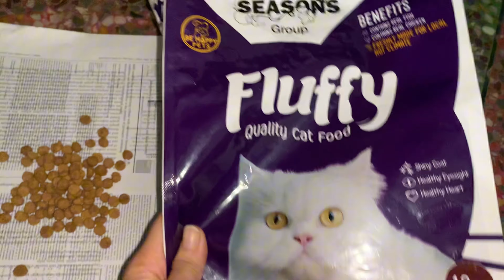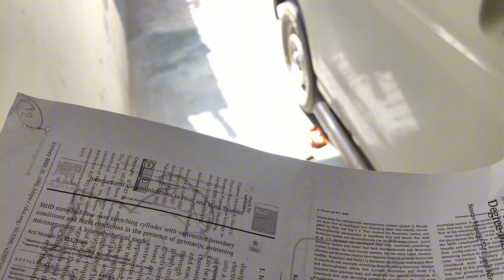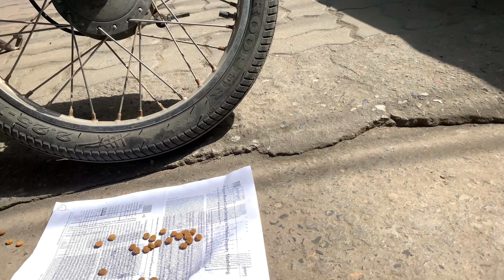Be kind with Aminals | street cats | feeding | love for animals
"🐱 Join us in spreading kindness to our furry friends! In this heartwarming video, we explore the heart of the city and share moments of compassion while feeding adorable street cats. 🍲 Let's make the world a better place, one paw at a time. BeKindWithAnimals StreetCats FeedingCats Compassion SpreadLove AnimalKindness "